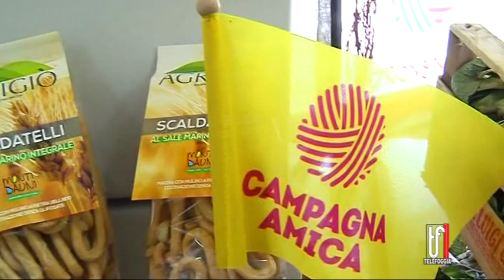I Pugliesi scelgono i prodotti locali